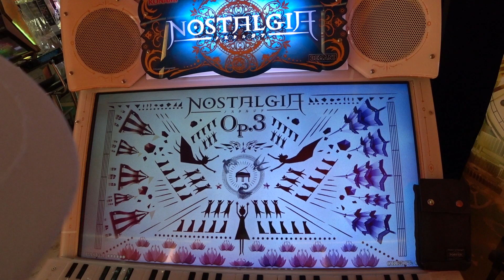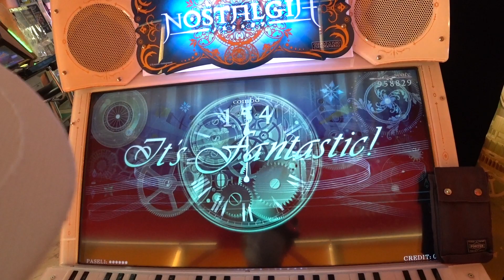【初見】ﾉｽﾀﾙｼﾞｱOp.3 Empathetic(Expert 11 Rank S)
『私立BEMANI学園』より バキバキのビートはズッ友の証